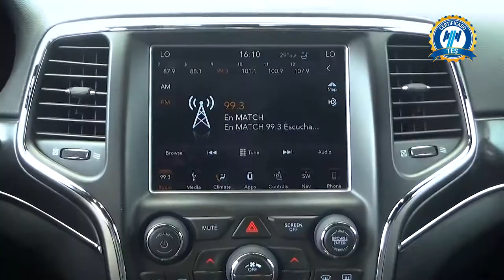Jeep Grand Cherokee Blindada/ Limited Lujo Advance/ 2018